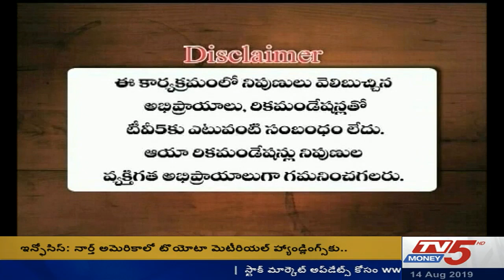14th Aug 2019 TV5 Money Markets